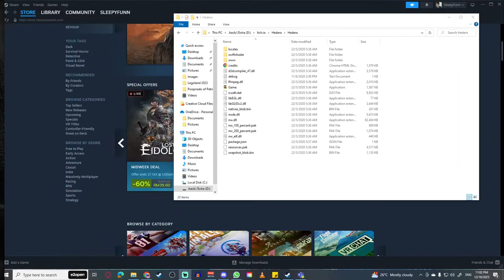[Poopnado of Petrification] [Hedera] What even is this game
My dad told me this story. Once when he was younger, he was hitchhiking around the country. One night, having no place to sleep, he ended up at a small mosque. Going inside, it was empty other than praying mats and some leftover food. He thought it was a good place to crash for the night and have some free food. He ate and slept. When he woke up, he was in an old dirty shack. In a panic, he rushed outside and ran to the nearest person he could find. He asked "What happened to the mosque?". The person replied "There's no mosque nearby."